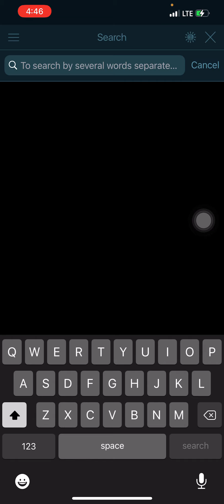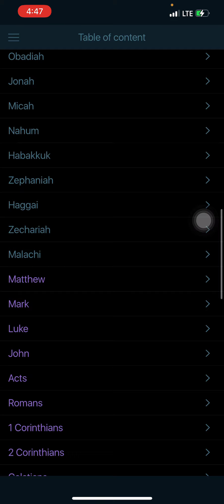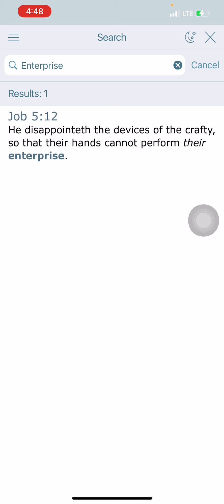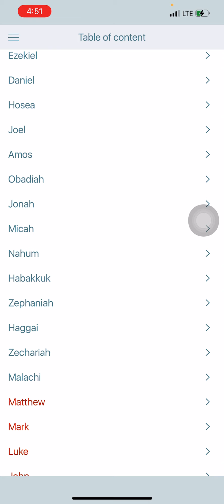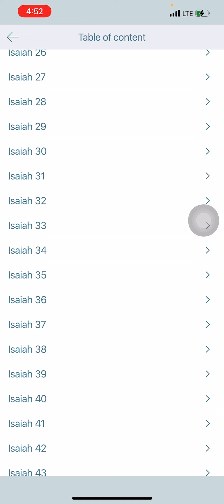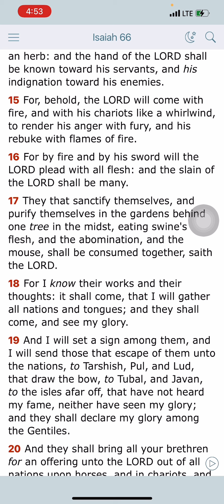Edumbs Destruction Part 1